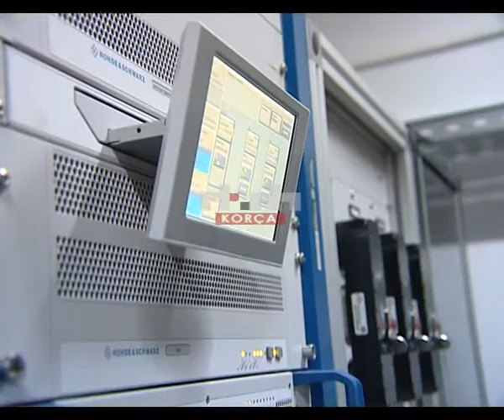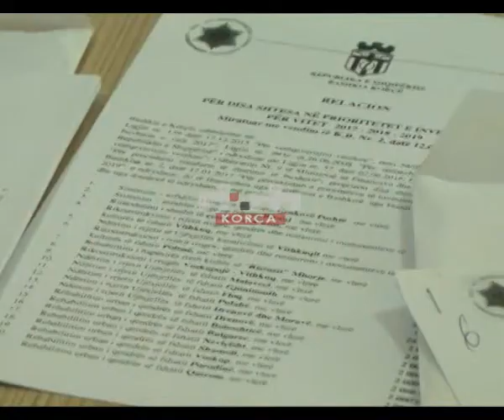Lajmet ne gjuhen rome 20 .05.2018